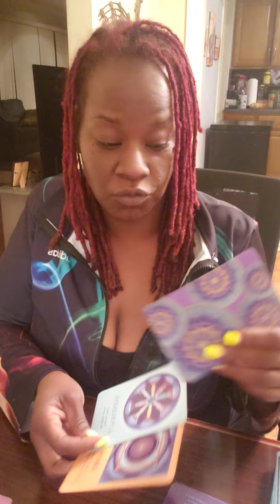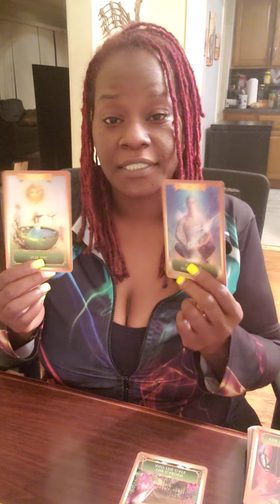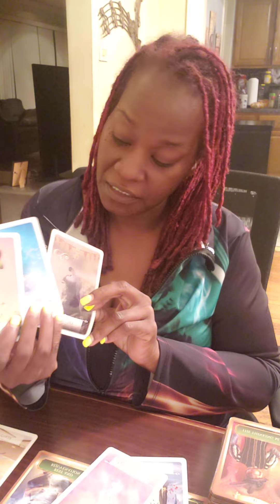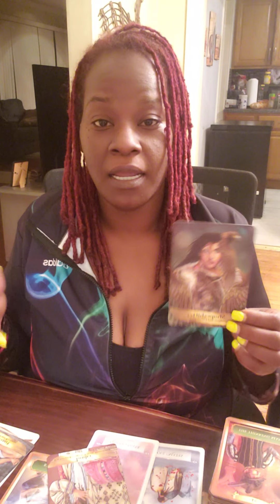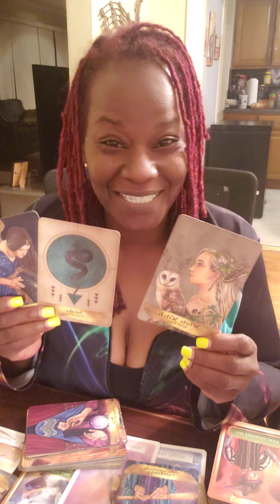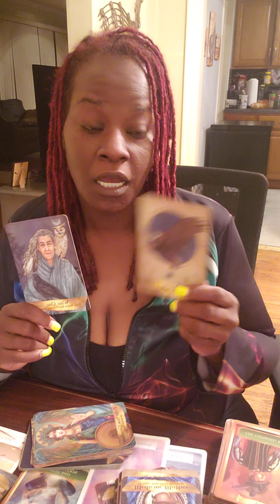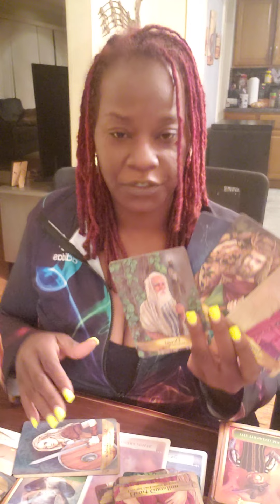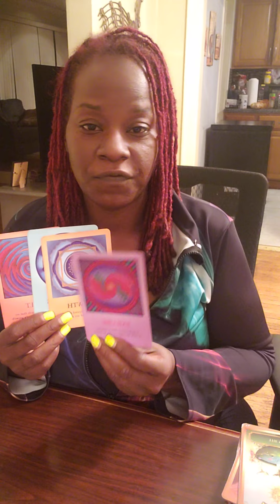Capricorn Full Moon 🌝 🌕 🌚 ♑ stand up! Enjoy all this good energy coming towards us. awaken ur gifts